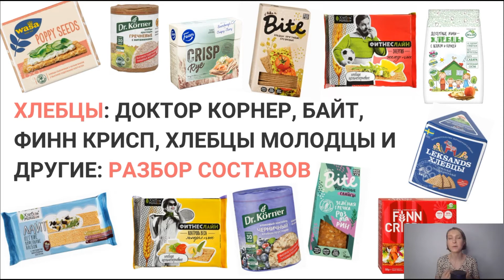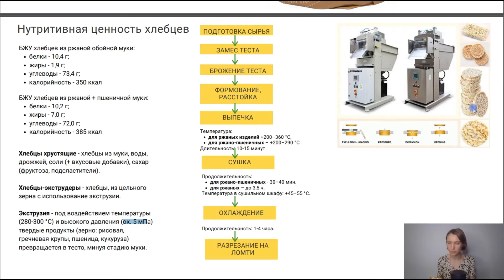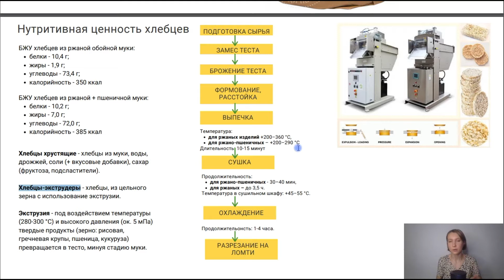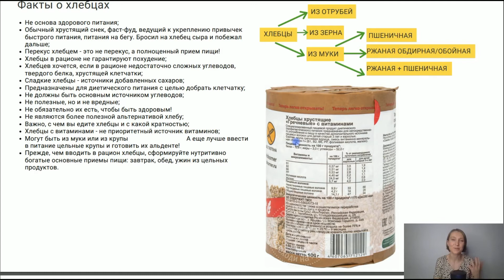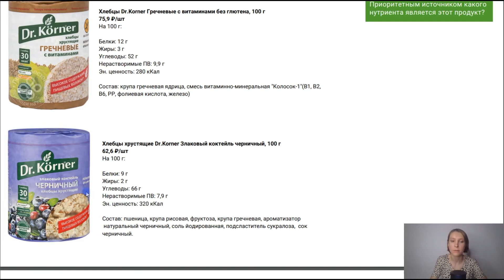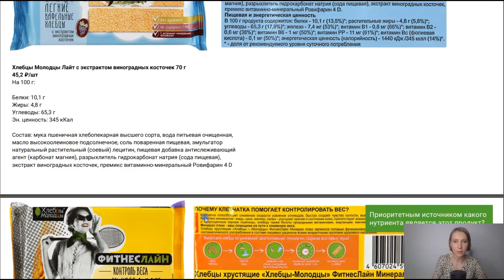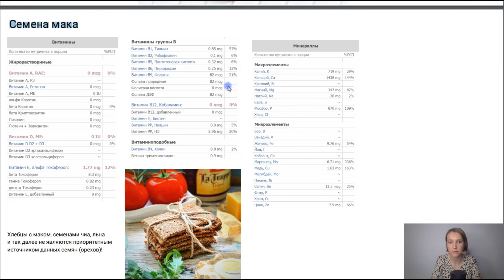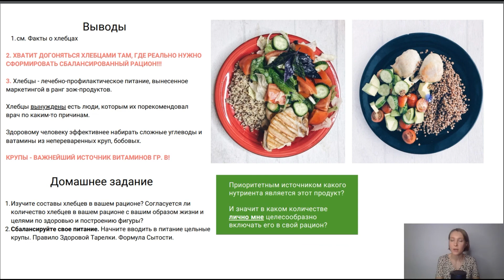Хлебцы: Доктор Корнер, Байт, Финн Крисп, Хлебцы Молодцы и другие. Нутрициолог Мария Сафина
Привет, ребята!;) Хлебцы относятся к сухарным изделиям. То есть, содержат пониженное количество влаги, в результате чего могут долго храниться. Для питания здорового человека не обязательно вводить в рацион такие продукты. Клетчатка отлично набирается из природных монопродуктов.

Хлебцы могут быть изготовлены из муки либо из зерна. То есть, хлебцы это всегда продукт переработанный/из рафинированных порошкообразных ингредиентов. Из муки замешивается тесто, как для хлеба, выпекаются и высушиваются изделия.

А цельные зерна, крупы (конечно, это в составе они «цельные») экструдируют - то есть обрабатывают большим давлением при высокой температуре (ок. 280-300 градусов), вследствие чего зерно сразу переходит в тестообразное состояние/или сразу на выходе получается хлебец из взорванных зерен. Потерянные витамины восстанавливают, добавляя витаминно-минеральный комплекс в мертвый продукт - супер-простой углевод.
Витамины эффективно набирать из природных моно-продуктов. В данном случае, из цельных круп: гречневой, риса бурого, красного и так далее.

Прежде, чем вводить в рацион хлебцы, сформируйте нутритивно богатые основные приемы пищи: завтрак, обед, ужин из цельных продуктов! А когда сформируете - поймете, что никакие хлебцы вам не нужны, и так все круто!

Факты о хлебцах:

- Не основа здорового питания, не основа рациона вообще. Чем их меньше в питании, тем лучше!;
- Обычный хрустящий снек, фаст-фуд, ведущий к укреплению привычек быстрого питания, питания на бегу. Вытащил из упаковки, бросил/намазал на хлебец сыра, схрумкал и побежал дальше;
- Хруст переработанных продуктов - это признак фаст-фуда, не преимущество;
- Перекус хлебцем - это не перекус, а полноценный прием пищи! Для нашего организма перекусов не существует.
- Хлебцы в рационе не гарантируют похудение;
- Хлебцев хочется, если в рационе недостаточно сложных углеводов, твердого белка, хрустящей клетчатки в виде зелени, салатов, болгарского перца, моркови и т.д.;
- Сладкие хлебцы - источники добавленных сахаров и жиров;
- Предназначены для диетического питания с целью добрать клетчатку тем, кто не может набрать из цельных продуктов;
- Не должны быть основным источником углеводов;
- Не полезные, но и не вредные. Главное количество. И если спортсмен с калорийностью рациона в 3000 ккал может позволить себе 3-4 и более хлебцев, то офисному рабонику с минимальной физ.активностью эффективнее выбрать более нутритивно-ценный продукт - крупу!;
- Не обязательно их есть, чтобы быть здоровым!
- Не являются более полезной альтернативой хлебу;
- Важно, с чем вы едите хлебцы и с какой кратностью;
- Хлебцы с витаминами - не приоритетный источник витаминов. Как витамины будут усваиваться из них - большой вопрос. Лучшее усвоение - всегда из моно-продуктов!